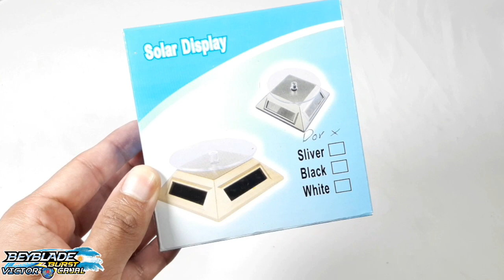BASE GIRATORIA PARA BEYBLADES UNBOXING! 😱 Solar Display Unboxing & Review | Beyblade Victor Cajal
Hola! Mi nombre es Victor Cajal, soy un youtuber argentino con más de 65k subs (Youtuber de Beyblade y coleccionismo de Juguetes Toys), bienvenido a mi canal! Mi canal secundario y mi primo hermano es Auronbey 😬

Jugueterías Kinderland
Aliexpress
Tiendamia